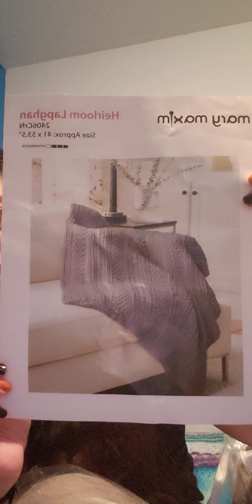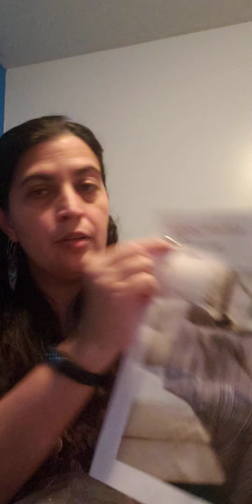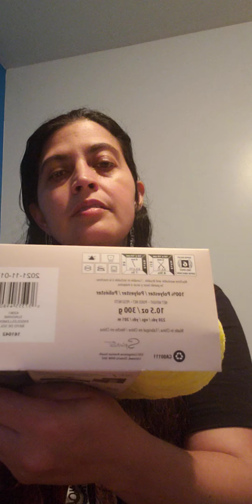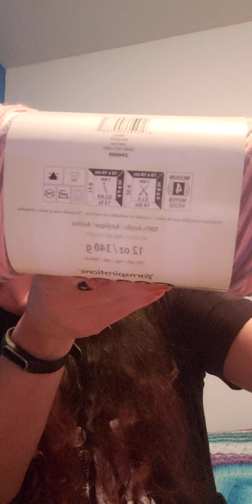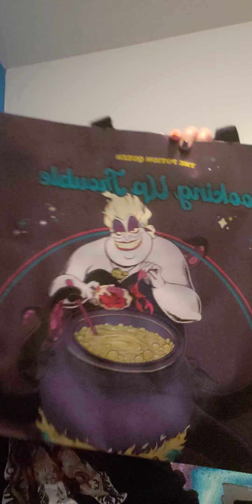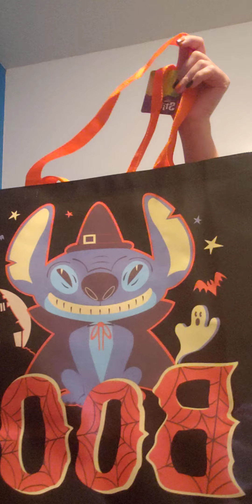SPOILER!! Mary Maxim Quarterly Afghan Kit Unboxing, Video 2 & WOW! Yarn at Big Lots ?!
Mary Maxim Quarterly Crochet Afghan Kit Unboxing, kit for the 3rd Quarter of 2024, Oh WOW!! Does Big Lots have Yarn?? Yes, I found a little bit of yarn at one of the Big Lots Stores.

Note: This video is filmed on my cell phone so the ration and screen size is different.
Update on Informal Swatch Stitch Along -- I will release the part 6 of it either tomorrow or next week.